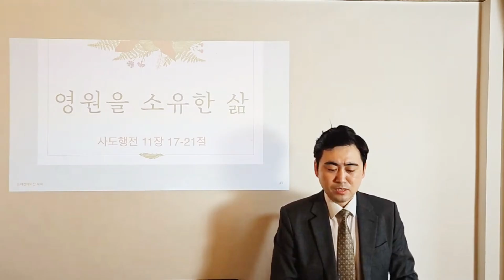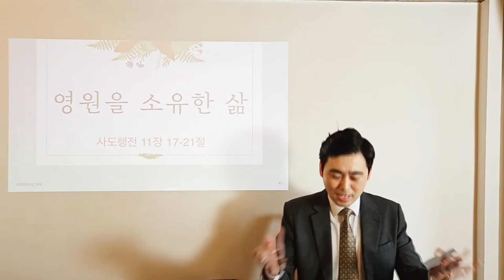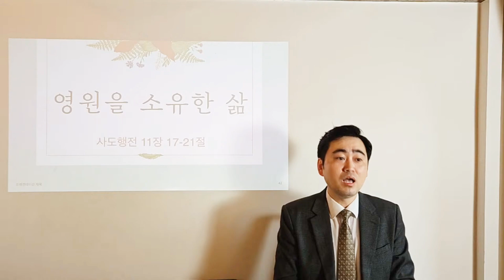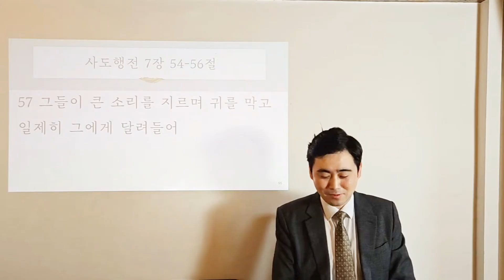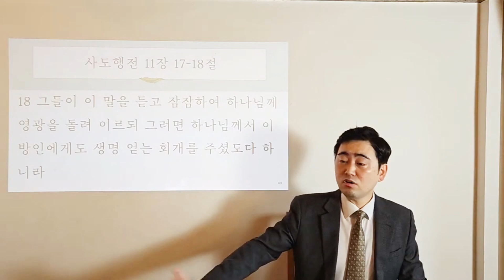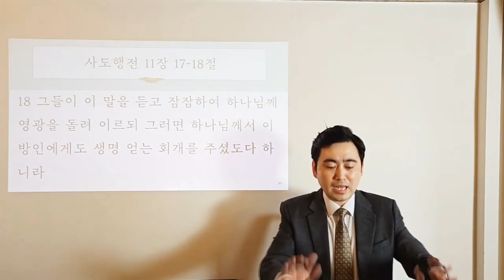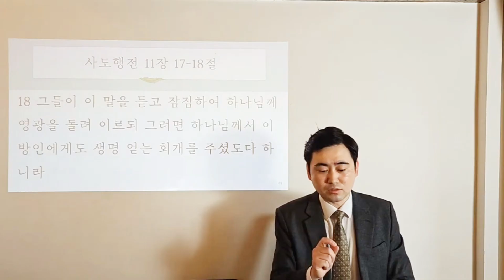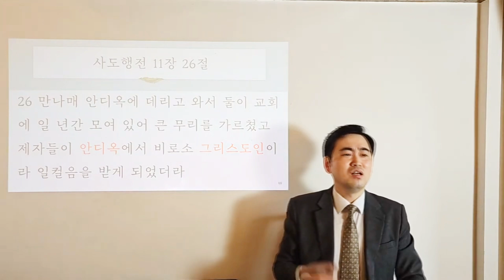박형규 목사 『 영원을 소유한 삶 』 | 사도행전 11장 17-21절 | in Paris (Bir-Hakeim 역, 프랑스 파리)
20241110 사도행전 11장 17-21절  [ 영원을 소유한 삶 ]

𝘽𝙞𝙗𝙡𝙚 𝙧𝙚𝙛𝙚𝙧𝙚𝙣𝙘𝙚_ ( 사도행전 11장 17-21절, 개역개정 )
17   그런즉 하나님이 우리가 주 예수 그리스도를 믿을 때에 주신 것과 같은 선물을 그들에게도 주셨으니 내가 누구이기에 하나님을 능히 막겠느냐 하더라
18   그들이 이 말을 듣고 잠잠하여 하나님께 영광을 돌려 이르되 그러면 하나님께서 이방인에게도 생명 얻는 회개를 주셨도다 하니라
19   그 때에 스데반의 일로 일어난 환난으로 말미암아 흩어진 자들이 베니게와 구브로와 안디옥까지 이르러 유대인에게만 말씀을 전하는데
20   그 중에 구브로와 구레네 몇 사람이 안디옥에 이르러 2)헬라인에게도 말하여 주 예수를 3)전파하니
21   주의 손이 그들과 함께 하시매 수많은 사람들이 믿고 주께 돌아오더라

𝙇𝙄𝙑𝙀 𝙒𝙊𝙍𝙎𝙃𝙄𝙋_  길 위의 예배자들 모임 안내 (프랑스 파리)
▶ 장소 : 25 Quai de Grenelle

* 말씀을 따라 모이고 흩어지는 길 위의 예배자들 *

| Unite with
  + 믿음의 습관

[믿음의 습관] SINCE. 2009. 8.